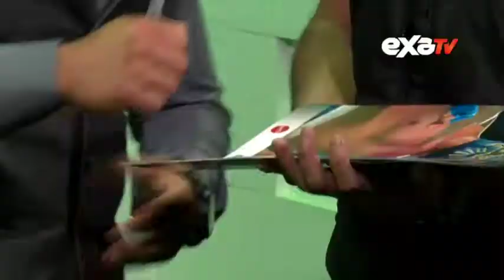Lucha Dragons en La Hora GruExa